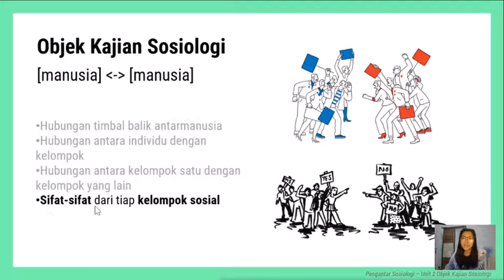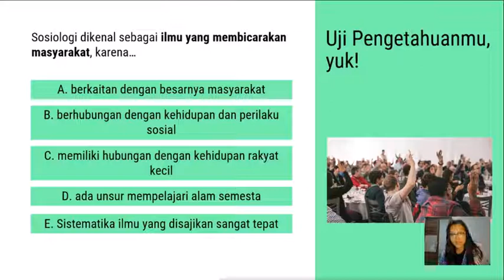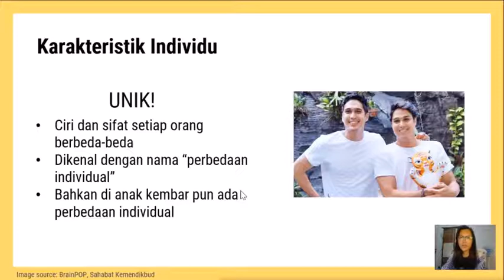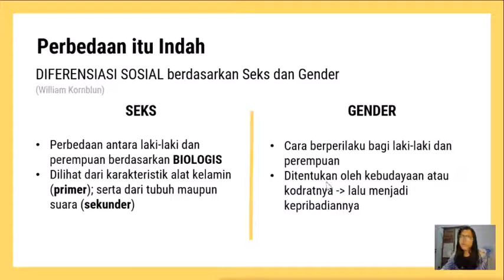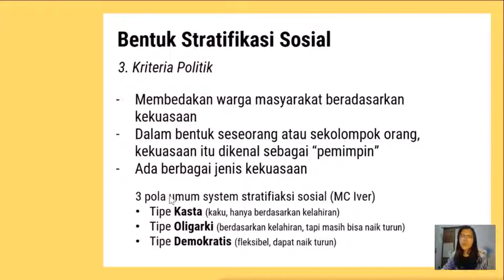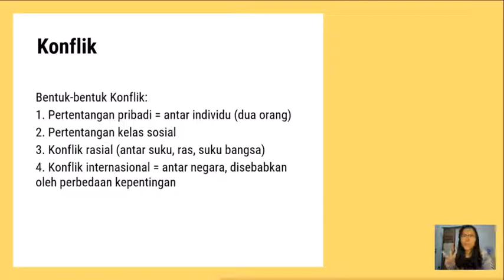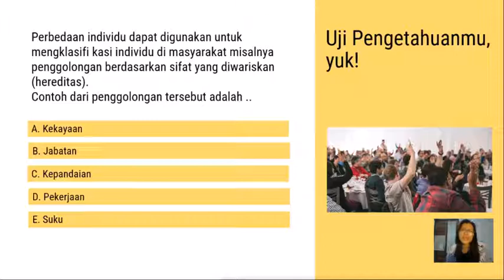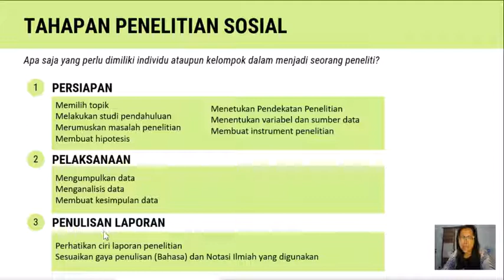Paket C/ SMA - Sosiologi - Sosiologi sebagai Bentuk Kepekaan Bermasyarakat (Pertemuan 1)